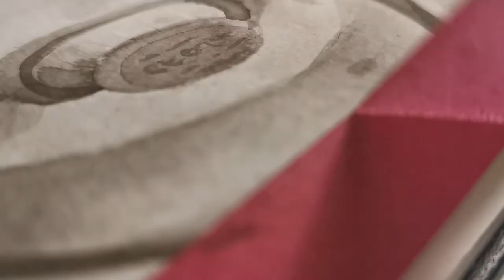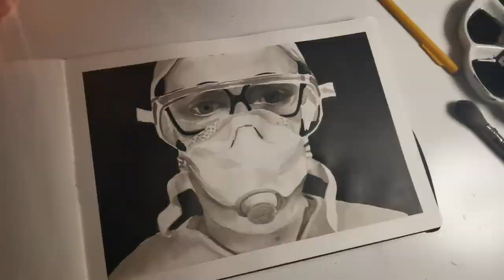Portraits for NHS Heroes - Ink Sketchbook Painting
I took part in the Tom Croft project : Portraits for NHS Heroes. I used Indian ink for this painting of my friend and frontline worker - Hayley. She has been there to help deliver both of my children and is part of the fight against Coronavirus in Scotland.

· Featured ·
Winsor & Newton Black Indian Ink
SAA Travel Watercolour Brushes
Moleskine Watercolour Sketchbook